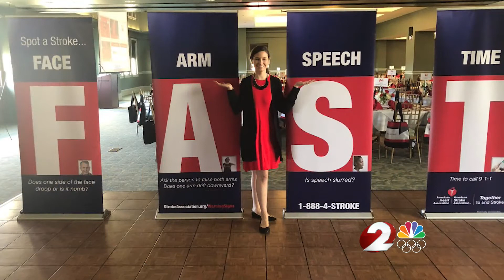Mrs. Ohio International raising awareness for stroke prevention after near-death experience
Jeri Ward nearly died from a stroke about three years ago. She was 30. Since then, she's been raising awareness for stroke prevention and spreading her message.